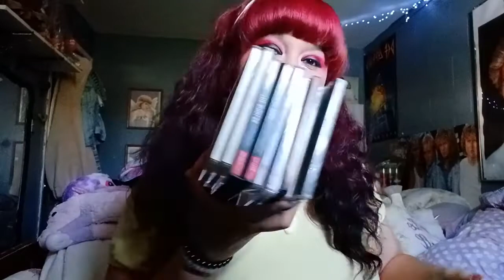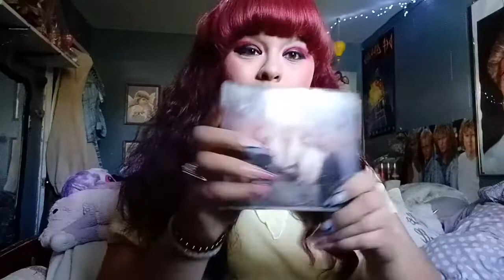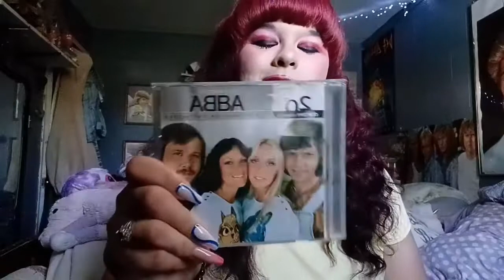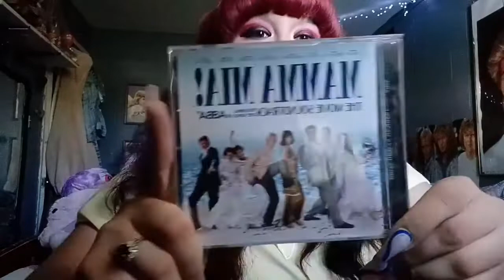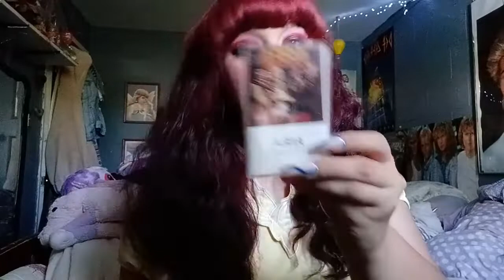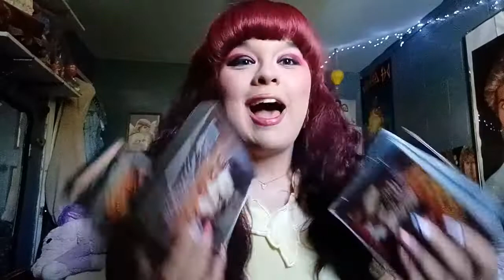MY ABBA CD AND CASETTE COLLECTION! 🦋 scarlett april videos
🦋Socials🦋

Xo,
Scarlett🦋